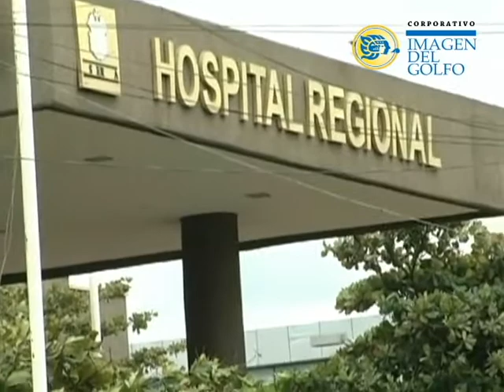La Torre Pediátrica de Veracruz funciona óptimamente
La Torre Pediátrica de Veracruz funciona óptimamente sobre todo en el área de pediatría desde los 60 días posteriores a la entrega de la obra, afirmó el subdirector del nosocomio, Avelino Guardado.
Señaló que quedará rehabilitado por completo el segundo piso del Hospital General de Veracruz donde se encontraba la zona infantil para ponerla andar con nuevos servicios.